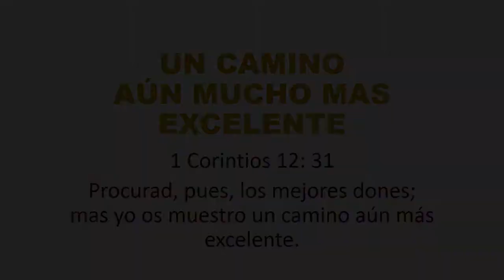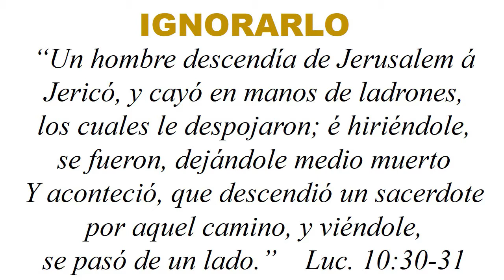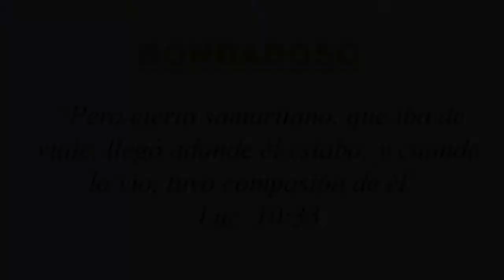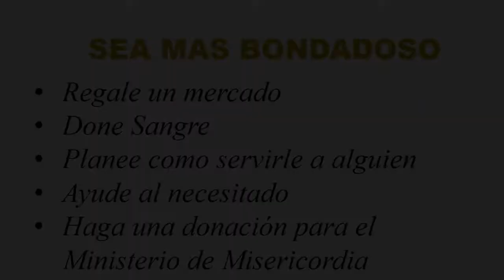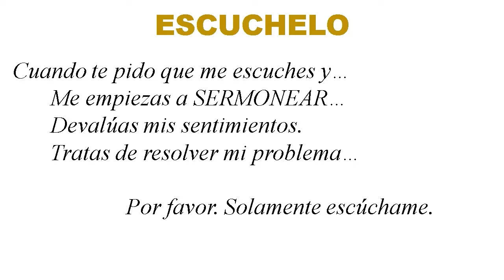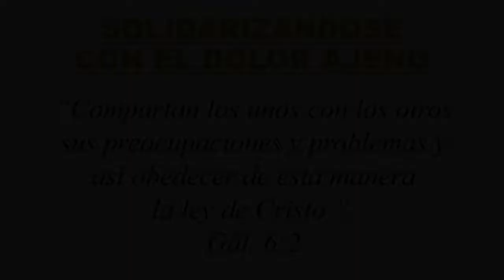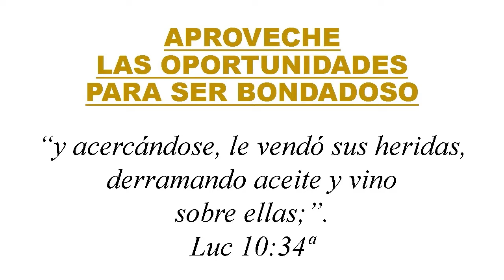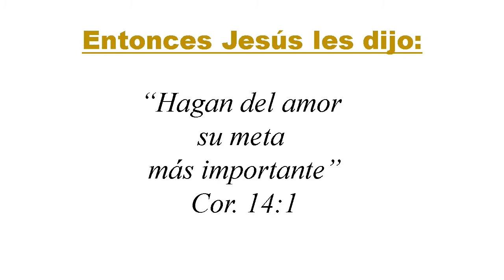EL AMOR ES BONDADOSO - MIGUEL MOTTA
1 Corintios 13:1-8